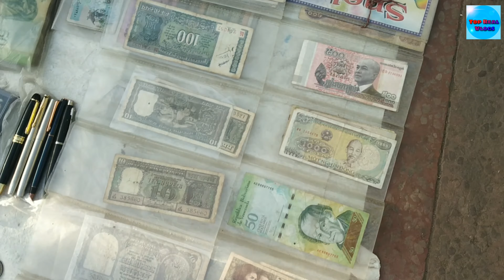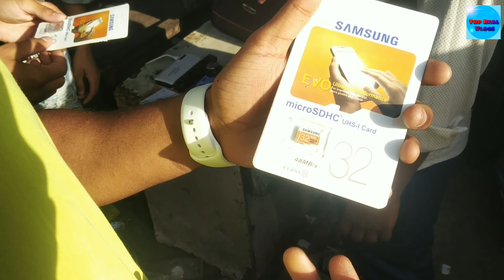The real Chor Bazar delhi 😮😱|| DSLR camera|| iPhones|| Smart watch||electronic items||Top real vlogs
Delhi chor bazar | Loot lo sasta saman | smart phones, smart watch, electronic items, DSLR camera, laptop, tablets, clothes, shoes, speaker, gym aceries, etc..

Timing:- Sunday early morning

Address:- near by jama masjid

So hello guys Aaj Ham aapko use market le ja rahe he Bahut Sasta Saman Milta Hai Jo ki us   Market ka naam Chor Bajar hai Is market mein aapko bahut Sasta Saman Milega IPhone X only  9000 Hajar😱 Smart watch 800 So rupaye😱 DSLR camera 15 so rupaye full DSLR 😮Second car 30,000 rupaye😮😱Air buds 300 so rupaye,, Power Bank 300 rupaye,, Bluetooth connected lead only 300 rupaye mein,, Steel dumbbell only 400,😮😱 G-Shock watch 400 so  rupaye,, full brand shoes only 800 so me 😮Dry fruit only sports Shakti Ran Mein,, Jeans pant only  💯 hundred me ,,Branded shirt 100 so  rupaye,, psp game only 300 so rupaye,, Dell Company laptop only 3,000 Hajar rupaye😮😮,, Super bike Horan 300 so rupaye,, Original lead so rupaye,, Brand perfume 3 set only 150,😮 Samsung memory 32 GB 100 so rupaye,, So friends Yeh Jo Humne aapko in chijo Bahut Sasti range me Jo ki aap bhi le sakte hain Delhi Chor Bajar se..

Delhi ke Chor Bajar Me ye sab chj Milegi Isliye video ko pura Dekhen Aur is Chor Bajar ka time Subah 6 se 12 Tak ka hota he jo ki aapko bahut sakti Rang Mein Saman Mil Jayega Aur super brand ka saman milega So friend,s is chor Bajar mein aap Subah ke time per jaye  is mein aapko hi benefit hoga  Aur yah Bajar Delhi ki Jama Masjid ke pass  yah Chor Bajar lagta hai  Subah ke time aapko Had Se Jyada Brand aur kam range mein milega So friends video acchi Lage to Share comment subscribe Karen

Dosto Aise hi support karte rahe❤️❤️..

Bss aap video ko pura dekhe. Jabi apko puri video samaj aaygi. Is video mai apko thoda masti mazak tarike se samjaya gaya hai. Agar apko video pasand aaye to video ko like kare apna favourite part comment karke bataye aagee bhi aise hi intresting video dekhne ke liye channel ko subscribe zarur ker lee. Jisse apke pass hamari new video ki notification pahuch jaye or aage bhi aap hamare sath bane raho...

LOVE YOU GUIES 💖💖

ARMAN KHAN
VISHAL MATHUR
SAMAR MARK

Video for educational purpose only_copyright Disclaimer  Under Section 107 of the copyright Act 1976 allowance is made for fair use for purposes such  as  criticism comment news reporting teaching scholarship and research Fair use ia a use permitted by copyright statute that might otherwise be infringing non-profit educational or personal use tips this balance in favor of fair use.